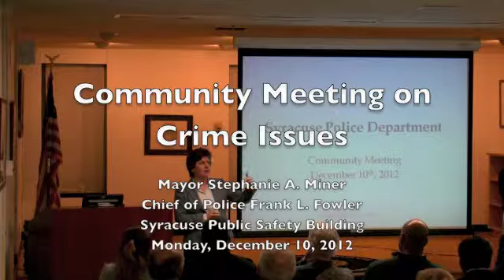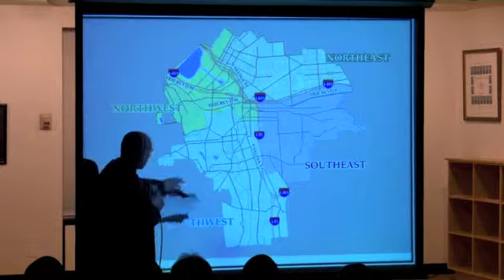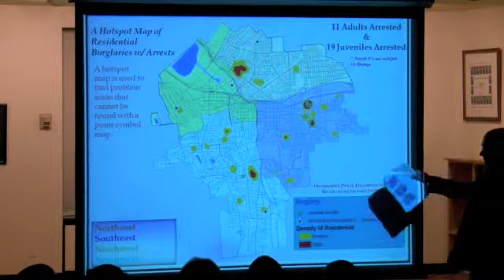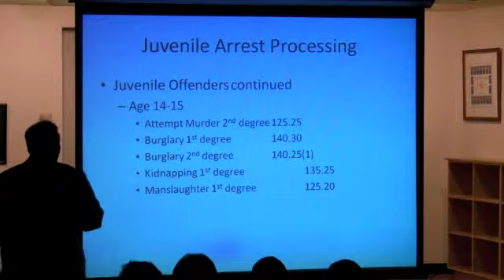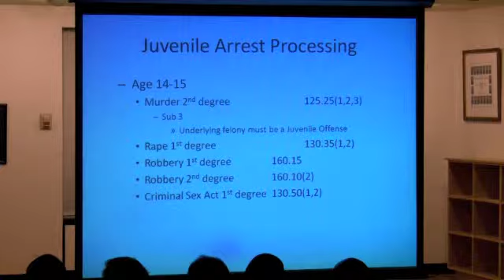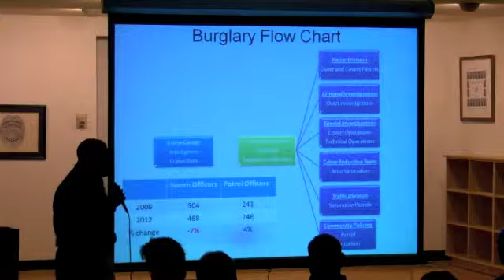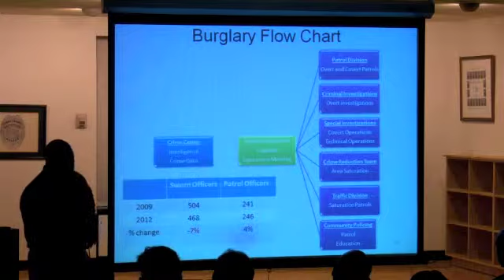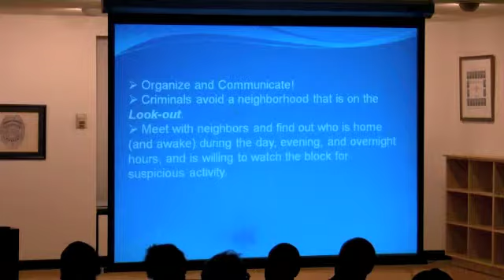Community Crime Meeting 12-10-2012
Mayor Stephanie A. Miner and Chief of Police Frank L. Fowler invited 120 neighborhood watch and community leaders to address concerns about a spike in residential burglaries. A presentation by the Police detailed the department's response and offered crime prevention tips.

Following the presentation, Mayor Miner and Chief Fowler answered questions. The presentation will be made available to the community starting with Tomorrow's Neighborhoods Today (TNT) meetings in January.